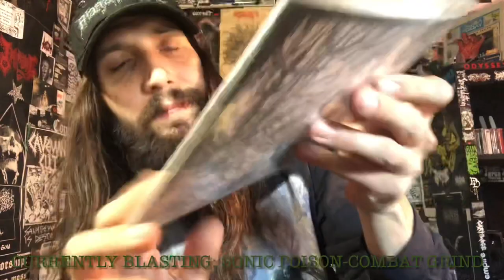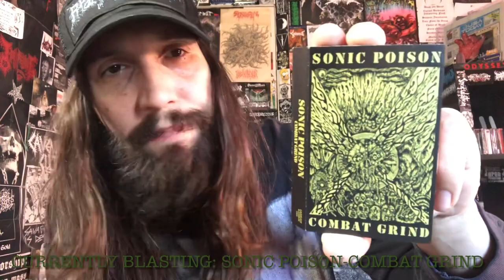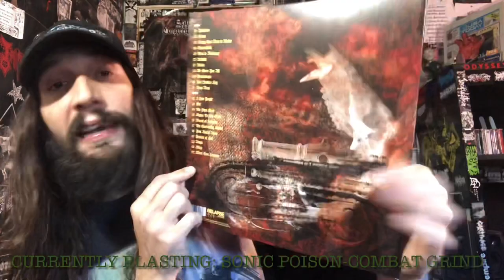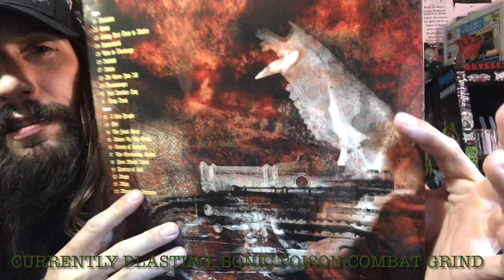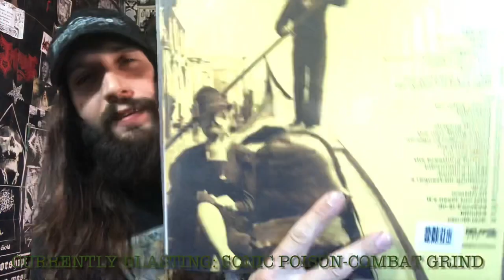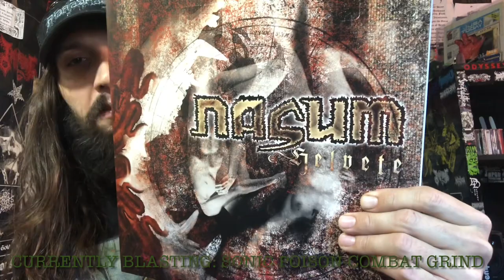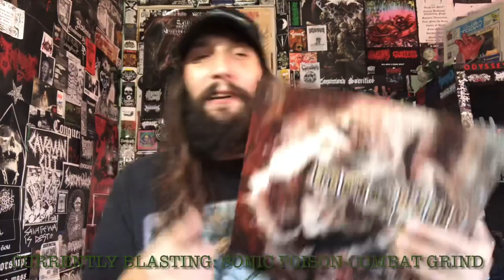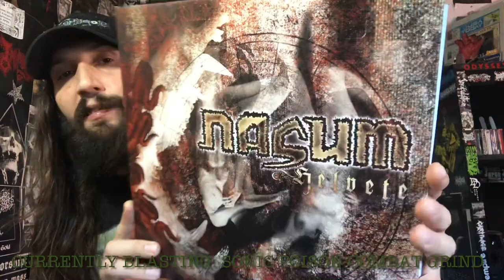Vital Vinyl Vlog: Nasum-Helvete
ANOTHER, “NASUM” RECORD TO BLAST!! THIS TIME ITS 2003’s , “HELVETE”.
IT DISPLAYED, “NASUM” AS SOME OF THE BEST SONGWRITERS IN GRINDCORE, BUT THE PRODUCTION SIDE OF THINGS IS LESS GRIMY AND MORE CRISPY... WHICH IS FINE, BUT THIS IS GRINDCORE, ITS MEANT TO BE UGLY, BUT AT THE SAME TIME THIS WAS A TREND THAT I DEFINITELY NOTICED IN A FEW OTHER SCANDINAVIAN GRIND BANDS AND THAT WAS THE HIGHER PRODUCTION QUALITY.
THE BEST PART ABOUT THE PRODUCTION IS THAT IF YOU WERE TURNED OFF BY PRODUCTION QUALITY OF 80’s & 90’s GRINDCORE THIS RECORD IS A GREAT GATEWAY INTO THE WORLD OF GRIND.
“NASUM-HELVETE” IS 22 TRACKS OF PISSED SWEDISH GRIND JUST WAITING FOR YOUR EARS!!
“Blasting back with a furious vengeance, ferocious grindcore trio Nasum unveil Helvete, their third full length album. A relentless auditory attack, Helvete dispatches twenty-two torrid tracks of Nasum's breakneck grind and crunching hooks. Swedish for hell, Helvete is an incinerating mix of audio devastation, cold calculation and high-speed destruction.”

Listen:
Nasum-Helvete